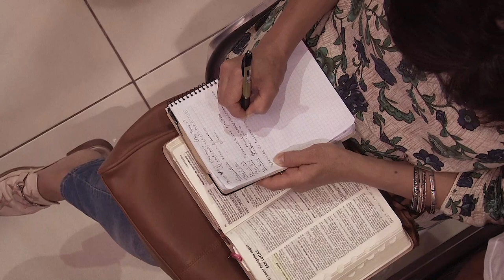Pr. Sergio Belart - Miércoles 05-01-22